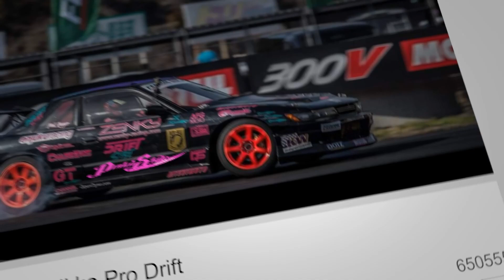New Year Same You! Pinku Style Podcast Ep#213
New Year Same You
-Find your path and continue on
-How to flip money
-Embrace being alone